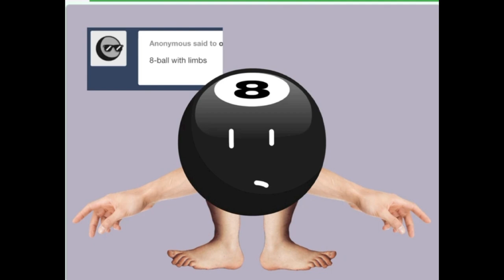cursed bfdi images i found on anchor's oven-o-tron on roblox